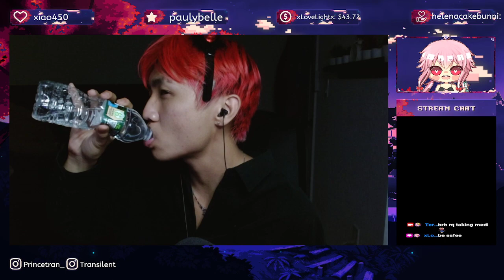Asian | DAMN THAS UWU !!! :D DAY 2 STREAK!!! | Can u be my Yuno Gasai? :]